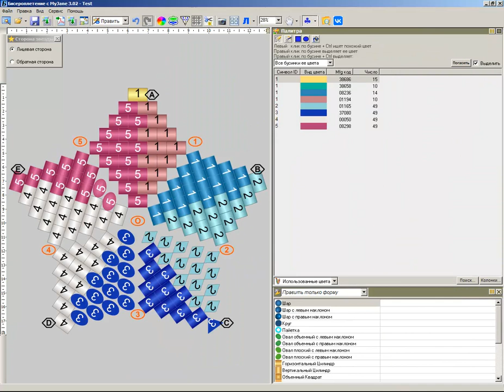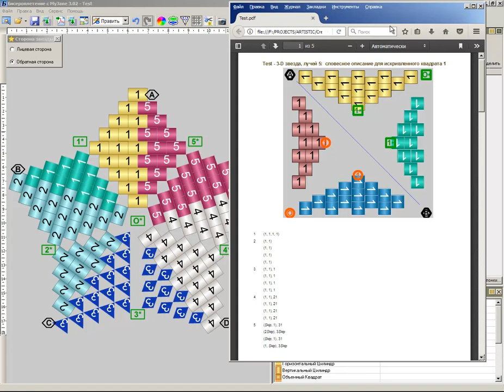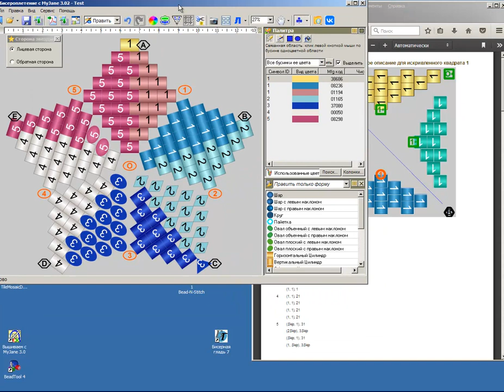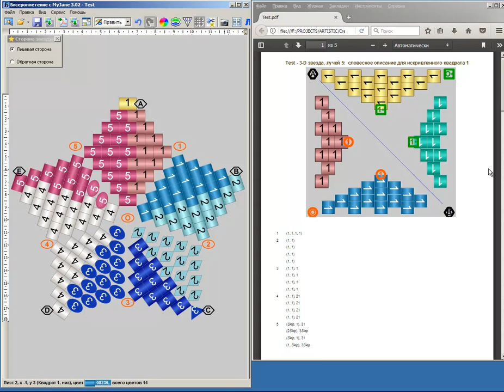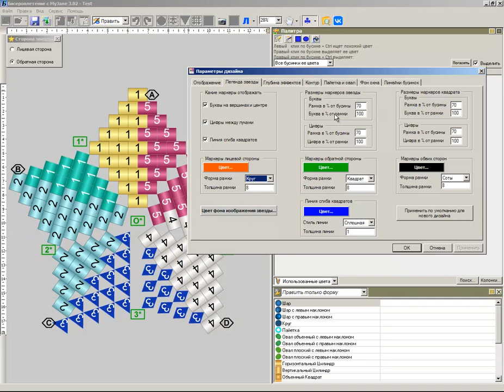Легенда звезды из бисера. О квадрате бусины на статус баре.